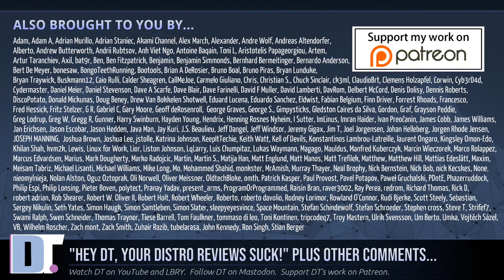"Hey, DT. Your Distro Reviews Suck!" (Plus Other Comments I Get)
In this lengthy rant video, I address a few questions that I've been receiving from viewers.  I discuss my thoughts on why my distro reviews suck, Brave being the best browser, whether I am a Buddhist, AAA games and the Free Software Movement, why my videos are monetized, and why I started making videos in the first place.